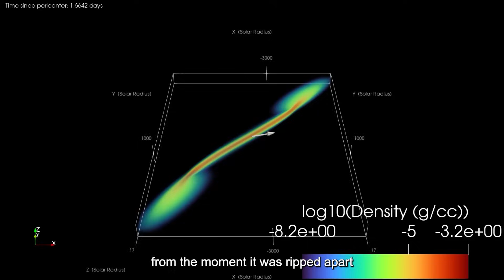Weighing Super Massive Black Holes | Dr. Nicholas Stone and Dr. Elad Steinberg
In a study by Dr. Elad Steinberg and Dr. Nicholas Stone from the Faculty of Sciences, recently published in the prestigious journal Nature, the mechanism by which radiation is created during the process of stars being torn apart by supermassive black holes was revealed. Using computer models that accurately represent this entire process, the researchers gained insights into what happens when a star gets too close to a black hole.